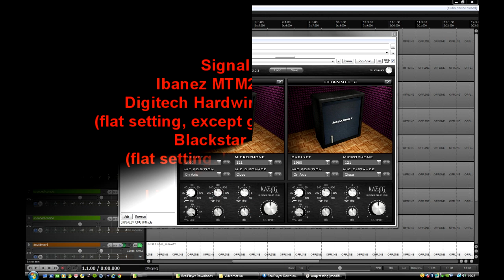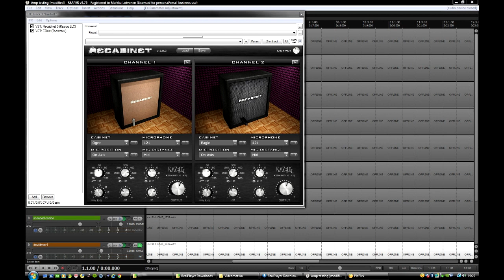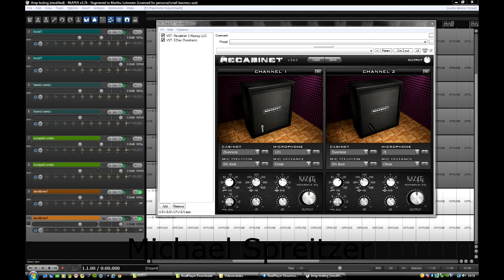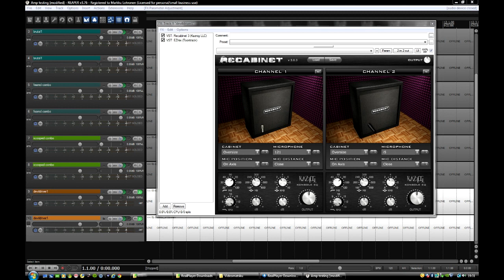Recabinet 3 testing with Blackstar HT-5 - metal sound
Testing the Recabinet 3 presets with Blackstar HT-5 head. Signal is taken directly from Blackstar's FX loop. You can compare these sounds to those that are recorded using Blackstar's own cab simulation (the previous video in my gear testing uploads).
All the other presets are included in the Recabinet software.